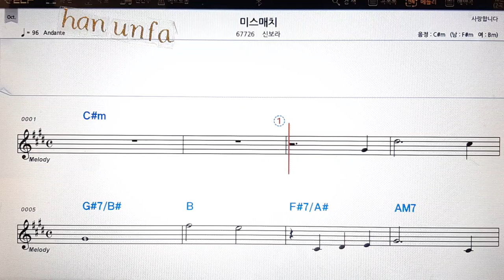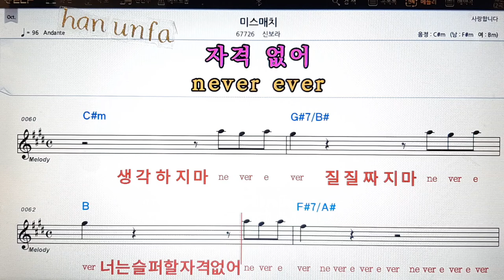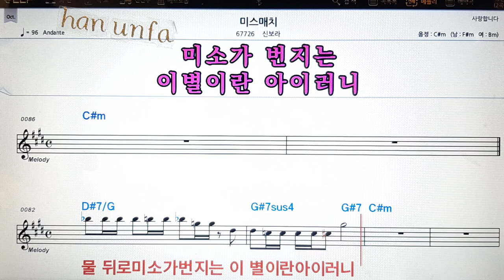미스매치/신보라💋노래방 반주*기타 코드 악보*가라오케💖Karaoke*Sheet Music*Chord*MR